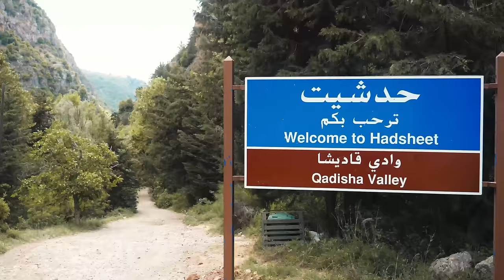Lebanon Off The Beaten Path - Kadisha Valley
Another great day in Lebanon, exploring Kadisha Valley & the Cedar trees. Highly recommended.